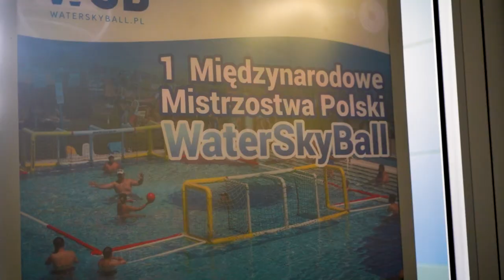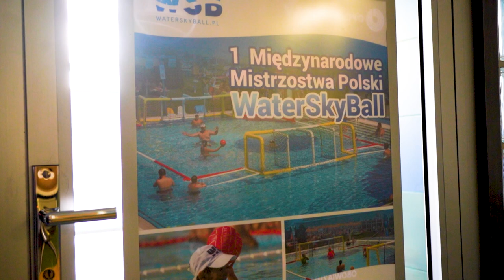Różne zawody pływackie w Opolu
Różnego rodzaju pływackie aktywności będą miały miejsce w piątek i sobotę w Opolu. Organizowane przez Międzyszkolny Ośrodek Sportowy zawody, pokazy i konferencje mają za zadanie popularyzować formy sportu i rekreacji w wodzie.
📰Szukasz więcej informacji na temat [informacje /sport]? Sprawdź